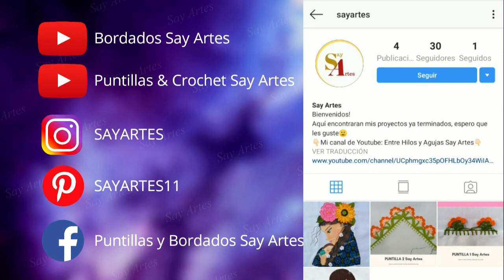25 - Puntadas sencillas - Niña Corazón | Say Artes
En este video les muestro como hacer puntadas sencillas para ponerlos en algunos detalles de este proyecto.